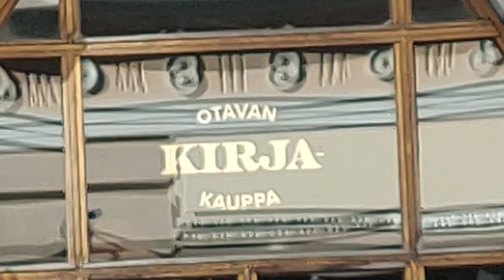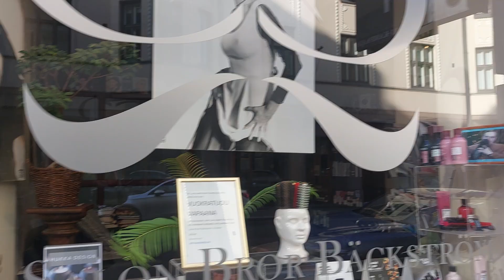Tallinn - Helsinki trip, 48 21.06.2024 07:57